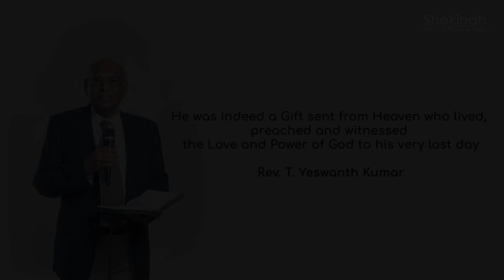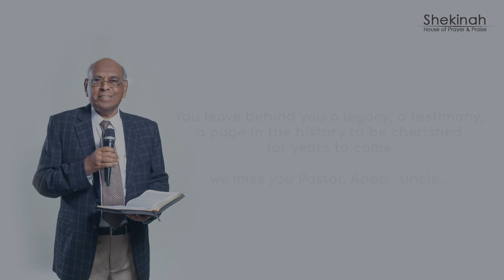In memories of Pas. T. Yeswanth Kumar | Pas. Martin | Shekinah House of Prayer & Praise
If you have any Prayer Request You can Contact or Whatsapp on

You can give online
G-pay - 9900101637